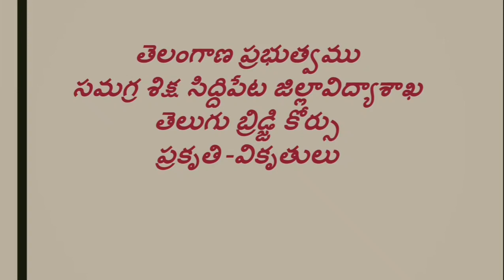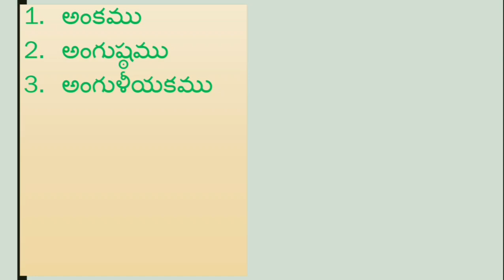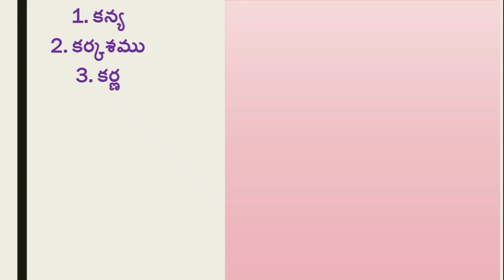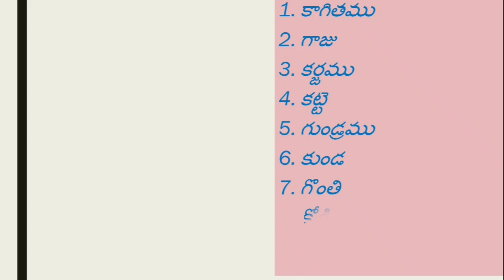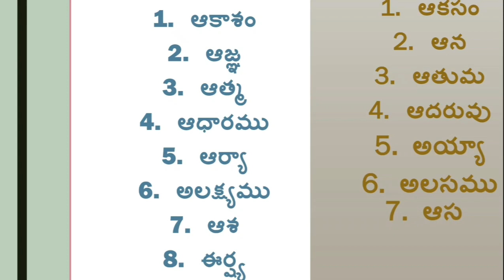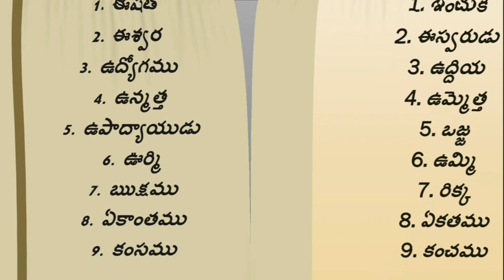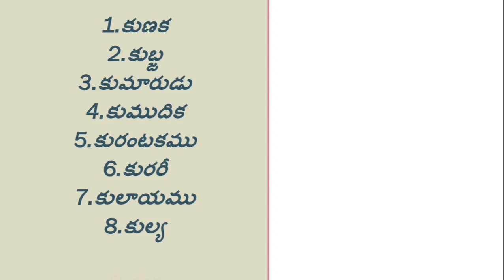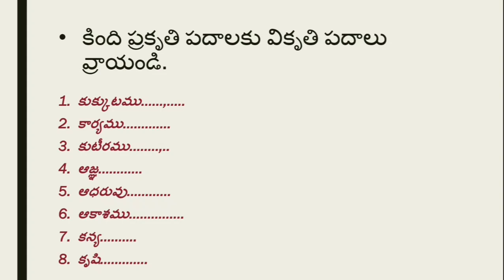DAY 6 BRIDGE COURSE LEVEL IV TELUGU ప్రకృతి వికృతులు